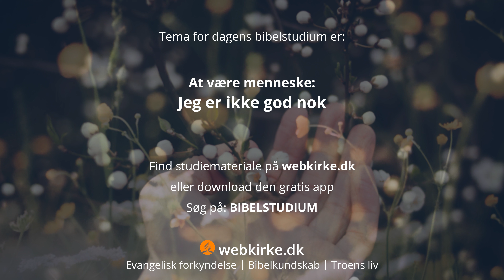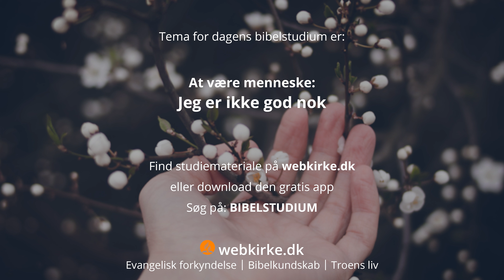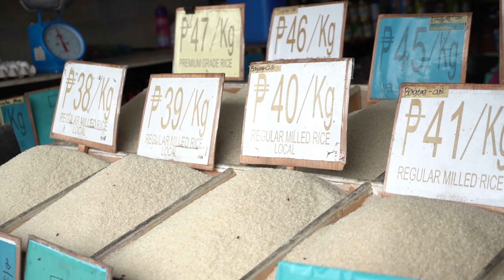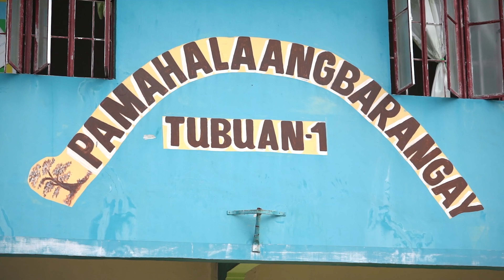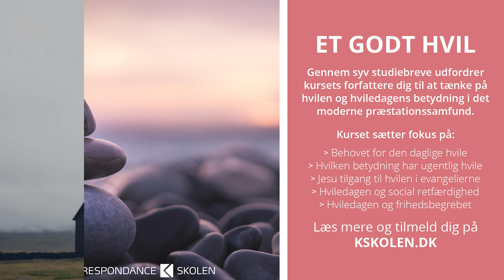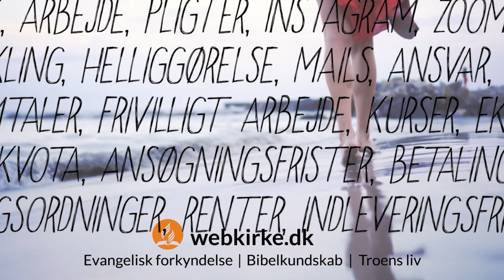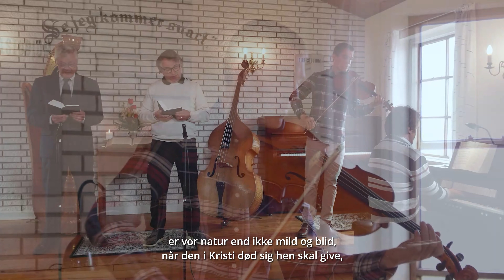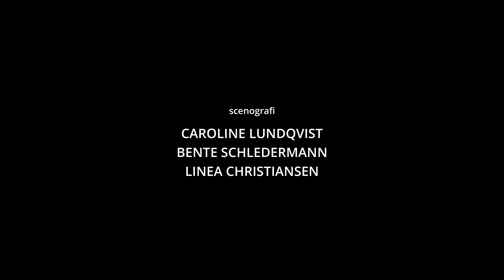WEBKIRKE 26. marts | ”Jeg er ikke god nok” // Den kanaanæiske kvinde